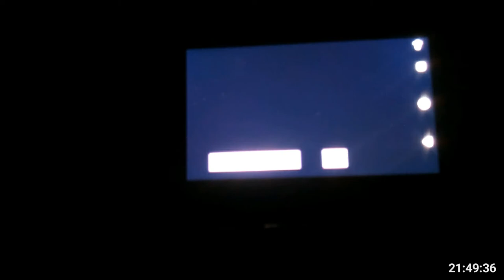Lunga esposizione sulle lucciole all'Oasi di San Francesco del Garda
Questo time lapse, purtroppo di scarsissima qualità, ha l'unico scopo di mostrare come si evolvono le immagini di alcune lunghe esposizioni i modalità "traccia luminosa", dove le lucciole sono i soggetti protagonisti e rilasciano nel loro passaggio davanti all'obbiettivo, un punto luminoso creando delle linee punteggiate immaginarie fatte di luce con dei risultati finali sempre differenti.
Normalmente la lunga esposizione propone una cattura che ricorda dei viali con lampioni presi dall'alto, senza nessun altro dettaglio, ma sapendo che si tratta di lucciole l'immagine viene roconsiderata quanto merita.

- Data: 26 maggio 2018
- Luogo: Oasi di San Francesco del Garda, Desenzano (Brescia,Italy)
- Device: Sony Ericsson Xperia X10i, Sony Xperia Z5c
- Apk video: Lapse It Pro
- Lenti: /

Data pubblicazione You Tube: 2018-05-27

Altre immagini relative a questa data:
G+:
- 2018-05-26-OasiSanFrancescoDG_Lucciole